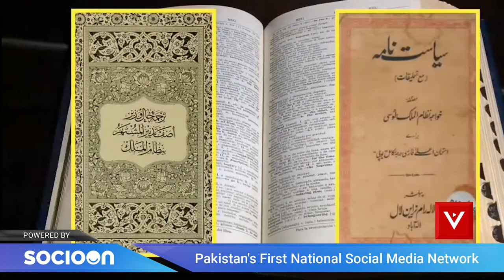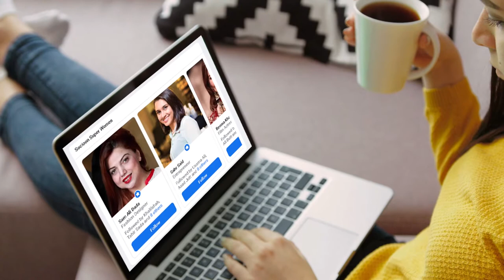Who was Nizam-ul-Mulk Tusi? | History of Great Seljuk Vizier | VNews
Who was Nizam-ul-Mulk Tusi?
Abu Ali Hasan ibn Ali Tusi better known by his honorific title of Nizam al-Mulk, lit. 'Order of the Realm was a Persian scholar and vizier of the Seljuk Empire. Rising from a lowly position, he was the De facto ruler of the empire for 20 years after the assassination of Alp Arslan in 1072, serving as the archetypal "good vizier" of Islamic history. One of his most important legacies was founding madrasa in cities throughout the Seljuk Empire. These were called "nezamiyehs" after him. He wrote Siyasatnama (Book of Government), a political treatise that uses historical examples to discuss justice, effective rule, and the role of government in Islamic society.